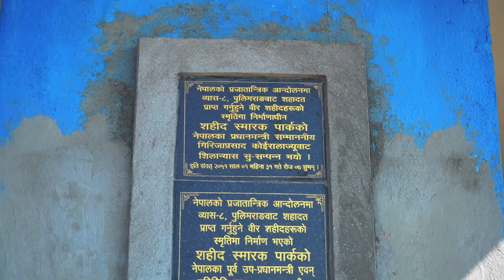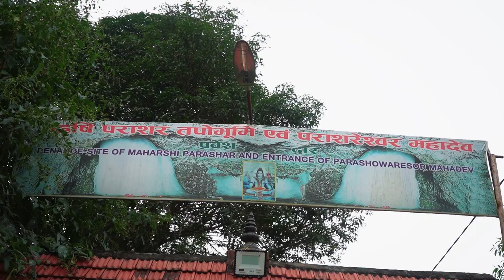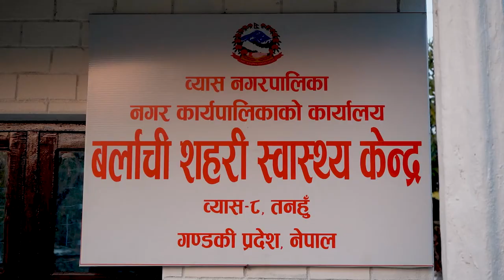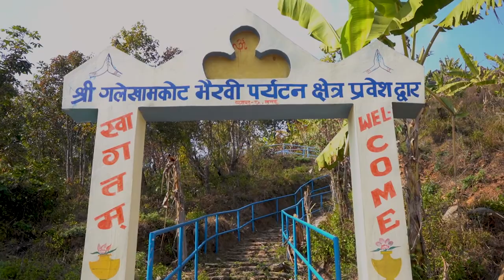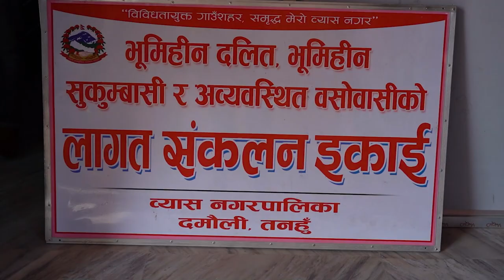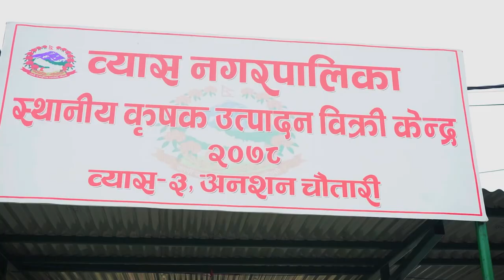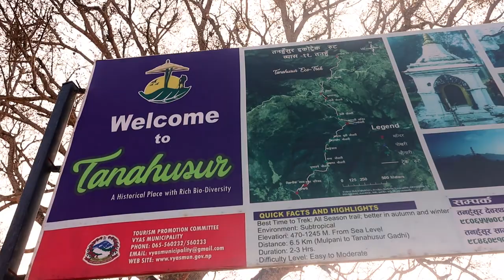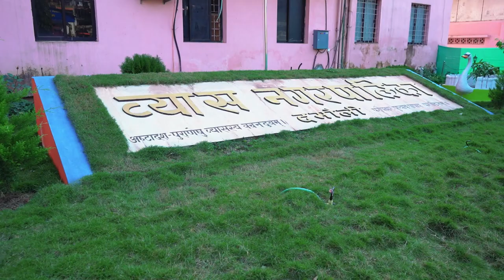Byas Municipality, Tanahu, Nepal / Documentary Video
Youtube Show
Youtubeshow
Asal Sanchar